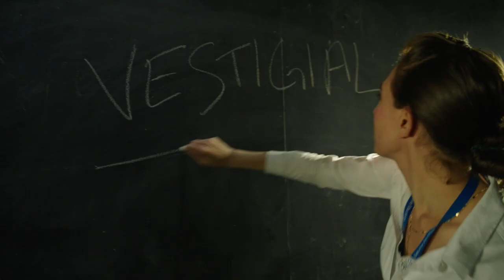English Theatre Frankfurt: Secret Life of Humans 2022 -- Trailer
Dr. Jacob Bronowski, a mathematician and scientist whose ground-breaking series made science popular on TV, always took a rather optimistic view of human evolution. But was he right in his rosy assessment of mankind?

Young research assistant Ava, whose career is stalling, thinks not. And when her Tinder date Jamie turns out to be Bronowski’s grandson, she quickly becomes more interested in getting into his late grandfather’s house than pursuing a romantic relationship. At the family’s estate, Ava develops a fascination with the research materials Bronowski had kept locked up safely in his famous secret room. With some nudging, she convinces Jamie to open this Pandora’s box of his family past, unearthing echoes from across six million years of human history.

Trailer Concept: David Byrne
Camera & Edit: Raphael Hustedt